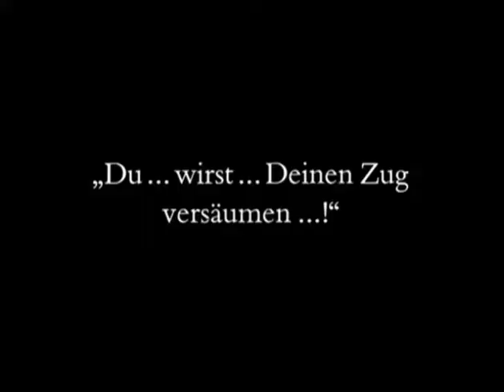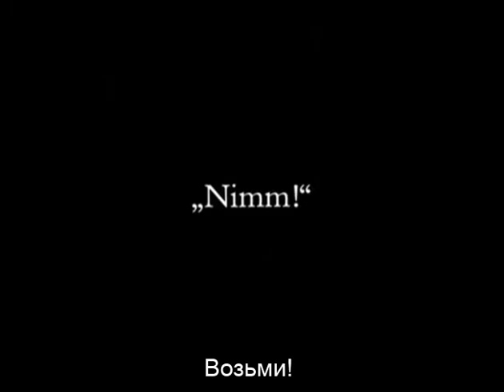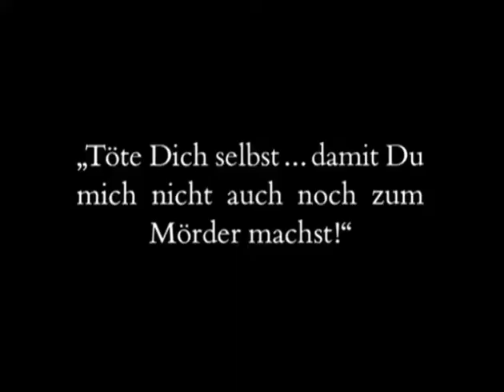Töte Dich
Die Buchse der Pandora, 1929.